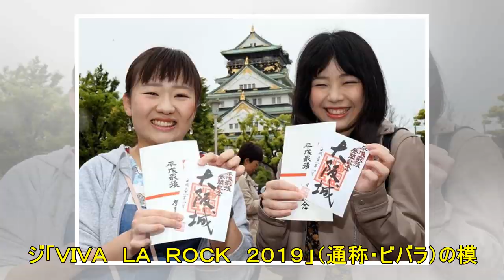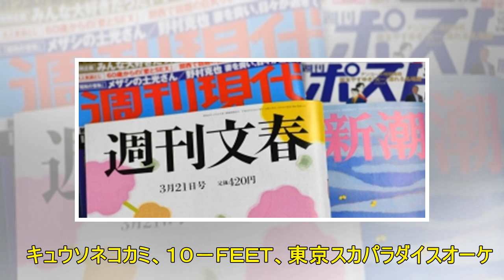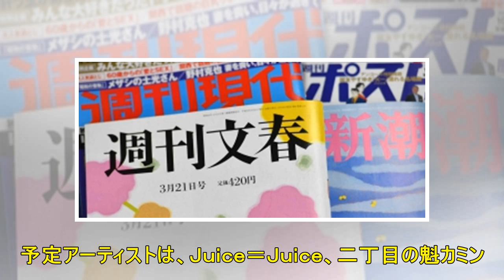２０１９年のミュージックシーンは“ビバラ”で見える…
２０１９年のミュージックシーンは“ビバラ”で見える…